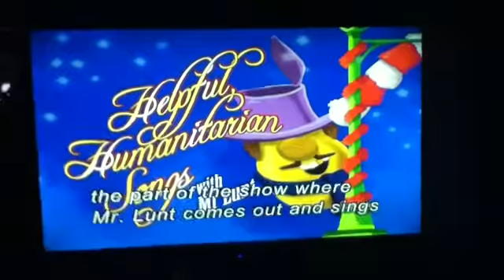Veggie Tales Donuts for Benny (Album Version)